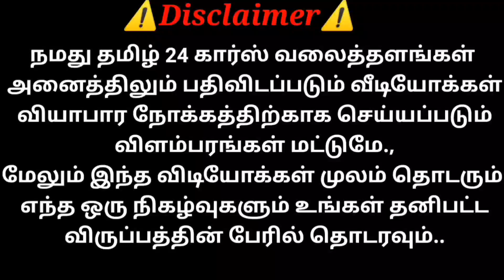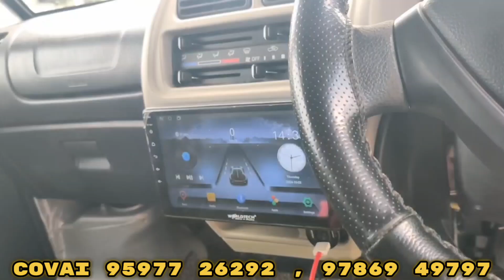CNG & PETROL EECCO விற்பனைக்கு ரிவ்யூ | தமிழ் 24/7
கோவை